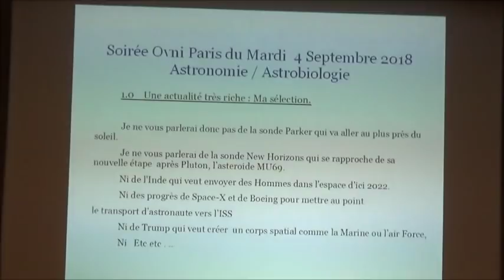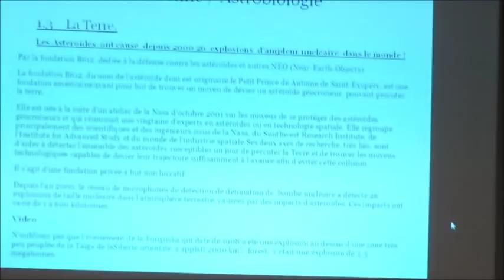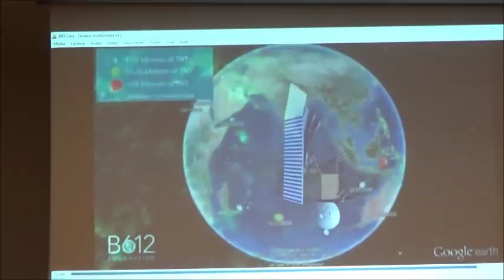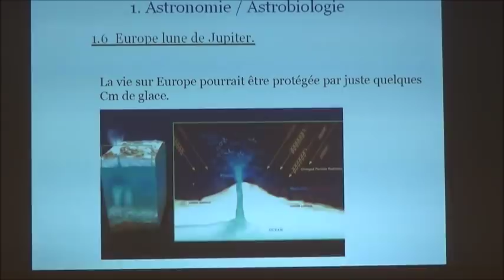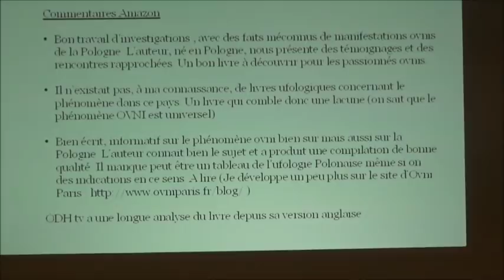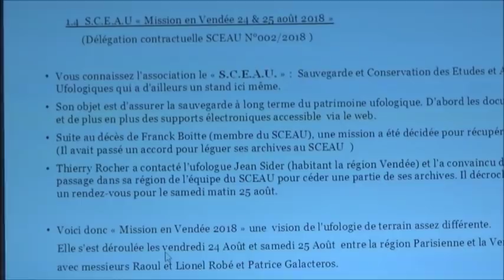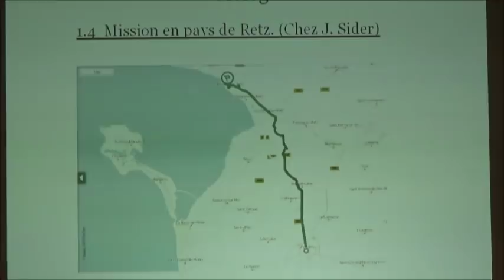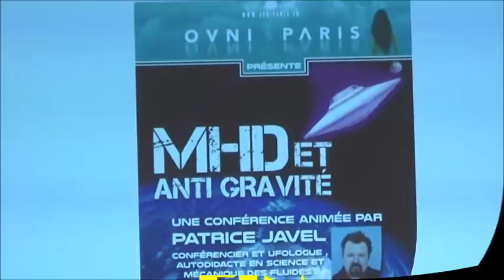Soirée Ovni Paris du 4 septembre 2018 Les actualités par P. Galacteros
Tous les 1ers mardi du mois, Ovni Paris ,un groupe de passionnés de la question Ovni , organise une soirée ufologique  à Paris   dans le 5eme arrondissement  ,270 rue saint Jacques ,salle Nicole dans la Maison des Mines .Une vraie salle de conférence !

Nos soirées comportent des actualités Ufologiques , une conférence faite par une personne ,ufologue ou lié à la question Ovni et invitée par le responsable Patrice Galacteros  et enfin un débat sur le sujet de la conférence.

Voici donc , ici  sur YouTube , les vidéos des  soirées Ovni Paris.
 J'espère  vous intéresser. ,c'est le principal.
On me dit,néanmoins  de temps en temps,   que le son n'est pas à la hauteur des sujets traités et peut être bien !  Mais c'est du live pas du studio !
Et puis j'espère prochainement  améliorer ça !   L''espoir fait vivre !

Le webmaster de : P. Galacteros